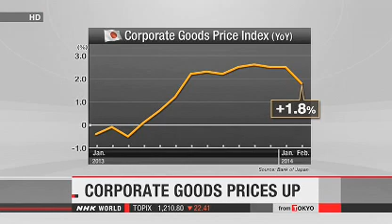Japan's corporate goods price index up 1 8%